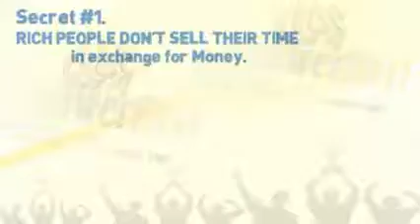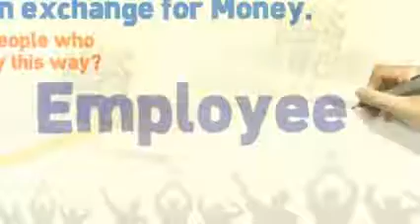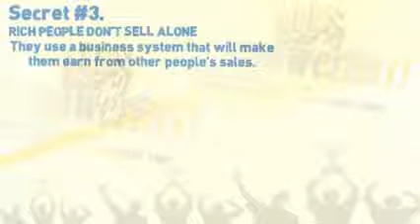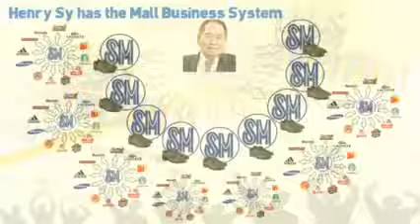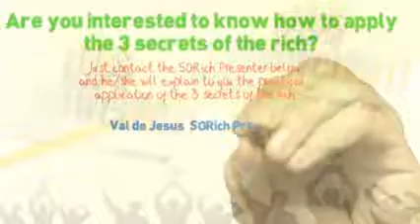SECRET OF THE RICH